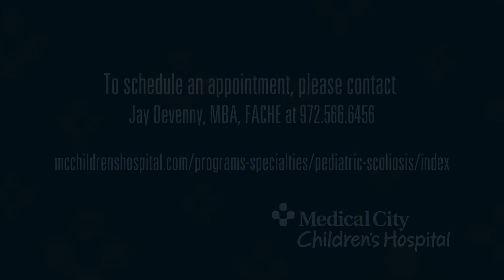Do children with scoliosis usually have a lot of pain?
Richard A. Hostin, MD, is the Medical Director of the Pediatric Scoliosis and Spine Program at Medical City Children's Hospital.